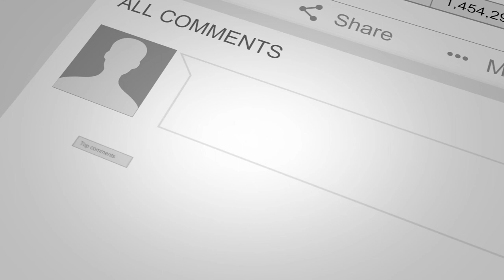5. Walking in Wisdom in Your Calling